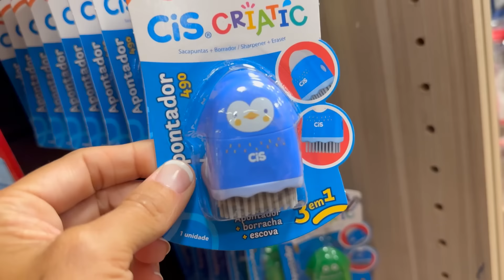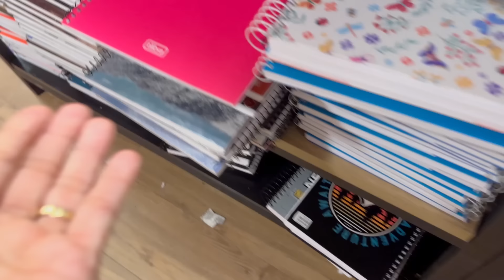COMPREI MEU MATERIAL ESCOLAR No Brasil NO DIA DE VOLTAR PARA CASA! Perdemos o voo?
Nesse video de hoje foi nosso ultimo dia de ferias no Brasil. MAs antes de voltar a Chloe ainda foi comprar o material escolar dela.